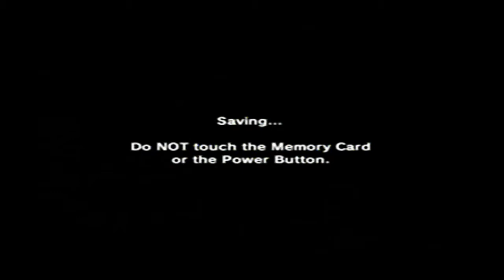The Legend Of Zelda Majora's Mask Walkthrough Part 22: Keep Away!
You ain't gettin' their cows or their milk you varmints!